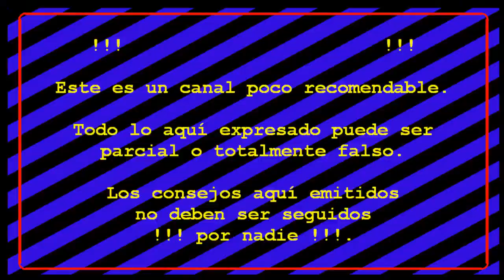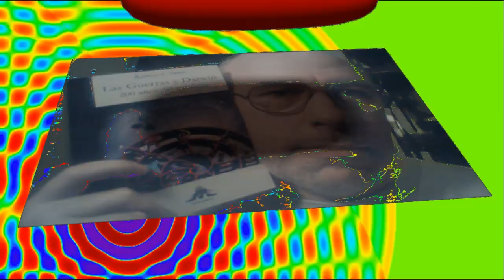Juegos FORTNITE S4T1 #71: !!! Mato a 8 !!!.